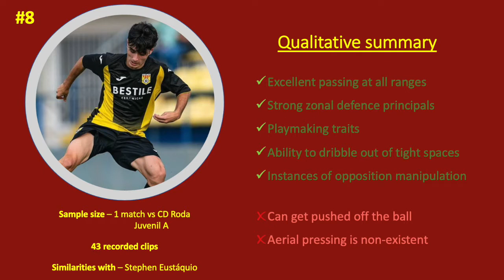Rodrigo Alonso (Albacete Balompié | Villarreal CF) all actions vs CD Roda U18 [Match Report]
Spanish youth international with high tier playmaking abilities. Quick interplay, demarking in tight areas and off the ball dynamic are amongst some of his most noticeable traits.
Similarities with: Stephen Eustáquio
Rating: 7,5/10